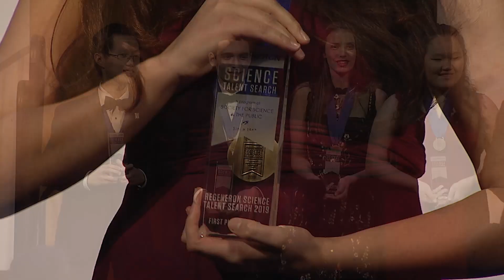Announcing the 2019 Regeneron Science Talent Search Winners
The Regeneron Science Talent Search is the nation’s most prestigious science research competition for high school seniors. Each year, high school seniors from across the country submit their research. Only 40 finalists are selected.

The winners of the 2019 Regeneron Science Talent Search were announced on March 12, 2019. Regeneron provided awards totaling more than $1.8 million for the finalists, who were evaluated for their research projects, as well as their exceptional scientific and mathematical knowledge, problem-solving abilities and potential as future scientific leaders. The top prize was  $250,000.